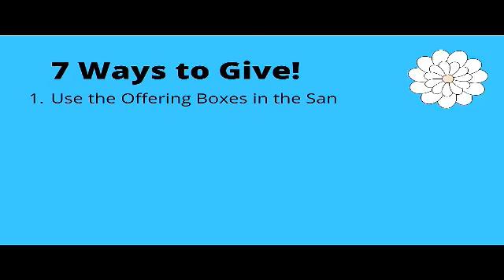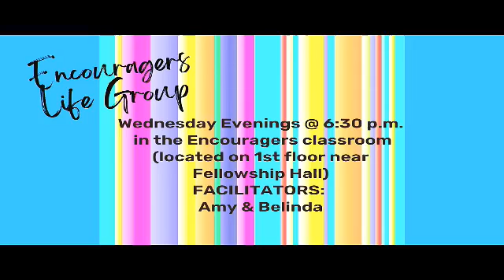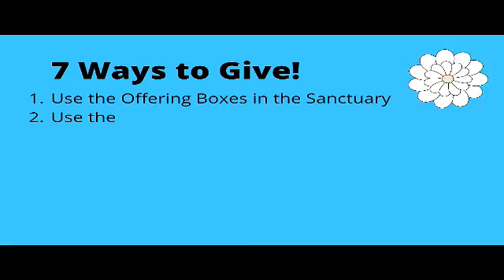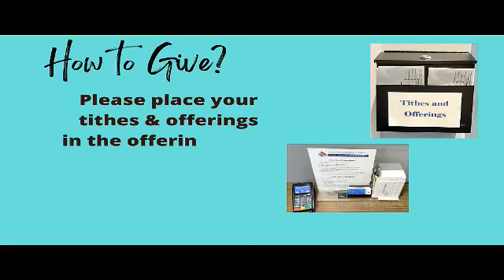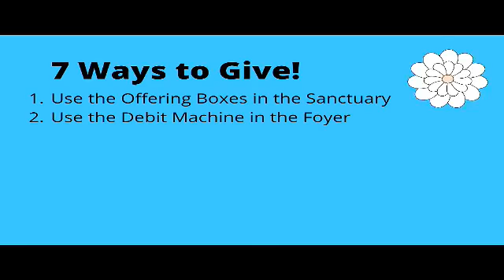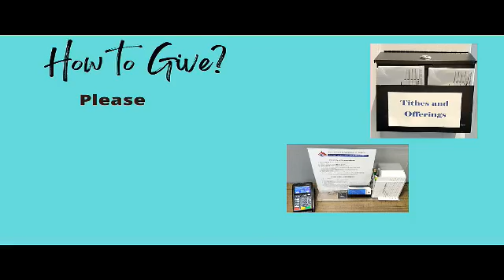June 19, 2022--Sunday PM with Rev. Mike Todorovich "What Is the Condition of Your Heart?".